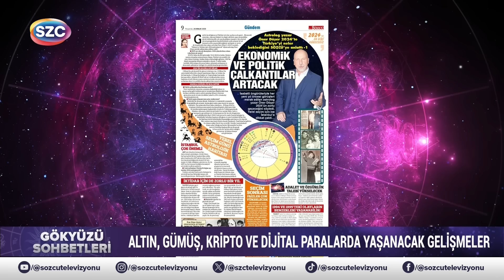Altın, Hisse, Kripto! Öner Döşer'den Çarpıcı Açıklamalar! Fiyatı Artacak Ürünleri Sıraladı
Digiturk: 60
D-smart: 93
Turkcell TV Plus: 69
Tivibu: 69
Türksat Kablo TV: 76